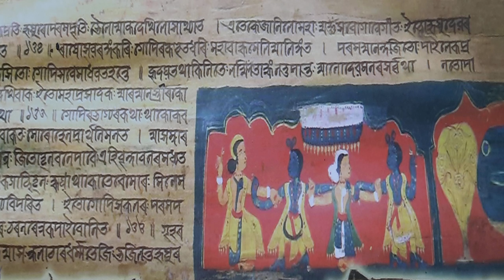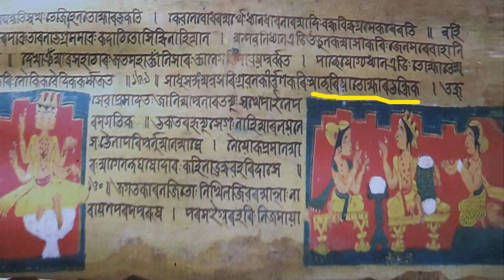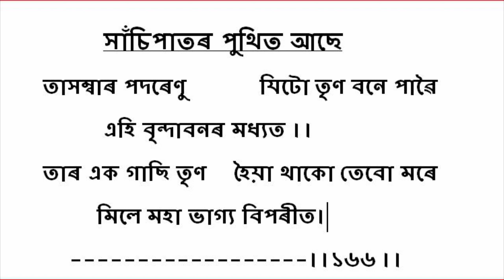Sri Sri Ratnawali Than । A Tourist place of Assam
শ্ৰী শ্ৰী ৰত্নাৱলী থান আৰু অচলা ভক্তিৰে সংৰক্ষিত "ভক্তি ৰত্নাৱলী" পুথি ভাগৰ সংক্ষিপ্ত বৰ্ণনা দিবলৈ প্ৰয়াস কৰা হৈছে ।